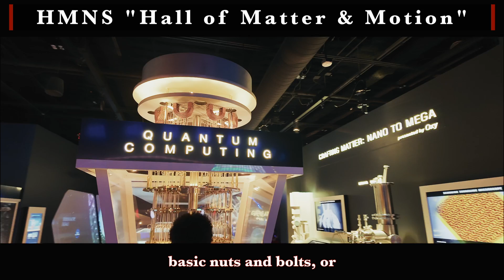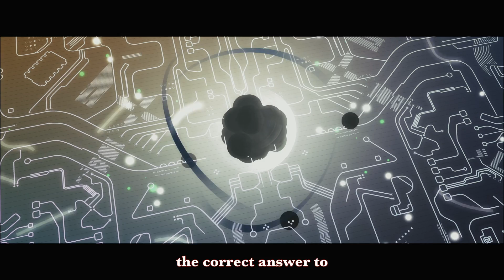Quantum Computing: A Qubit Crash Course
While Ai is the current hype, even thinking about Quantum Computing can seem daunting, if not ominous...honestly. So here is a crash course in qubits to hopefully help ease us into an initial pursuit of understanding.